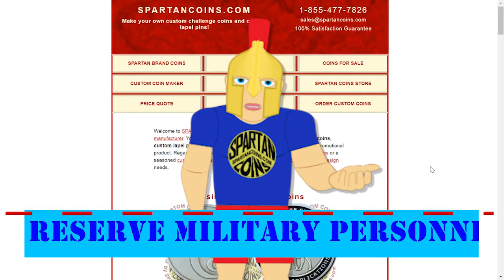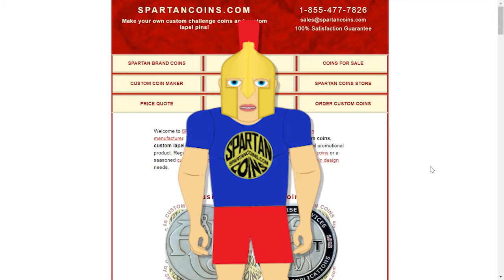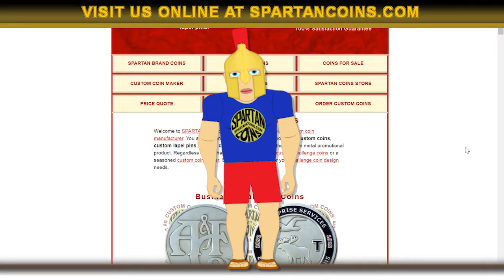Ultimate Custom Military Challenge Coin Savings October 2019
Hello beautiful people of the internet. Rob here with Spartan Coins. I want to start this video by thanking all our September 2019 coin clients for their business. We had an outstanding September and could NOT have done so without you!

This is another video where I am going to talk about saving money on custom challenge coins.

The special offer in this video may not apply to you - but - I encourage you to subscribe to this channel because we will definitely be putting out other offers in the future that will apply to you.

If you’re in the early stages of custom coin development and you still have questions about the process or about what to expect then I encourage you to ask your question, or questions in the comment section below this video.

I will answer all your questions to the best of my ability and I might create a video answer to your question, so please ask if you have a question.

As the Navy veteran owner and operator of Spartan Coins, I would like to thank all my fellow veterans, active duty and military reserve personnel in the month of October 2019 with a special offer.

I know Veterans’ Day isn’t until November but it’s never too early to say thank you! I also wanted to do this special in the month of October in part to celebrate the United States Navy’s birthday on October 13. While I’m sending out birthday wishes I want to wish Jay, Grandma, Kathy and Shelly happy birthdays as well.

With these well wishes in mind I would like to offer my fellow veterans, active and reserve military personnel the following pricing special on custom challenge coins.

In October 2019 Spartan Coins is offering fifty percent off coin molds for coins sized 2 inches or smaller on orders of 100 pieces or more - and up to $95 off when you order 100 pieces or more of coins sized 2.25 inches or larger.

Great pricing is just one more reason Spartan Coins is the best name in custom coins.

Until next time, be sure to thank a vet, be good to yourselves and each other. I will see all you wonderful folks in the next video. God bless!